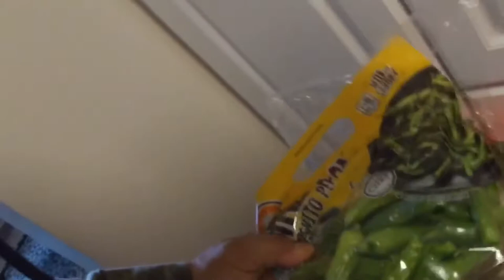Vlog #15 Grocery with my wife | Arnold Lopez Official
It’s another video guys. Enjoy for watching our new video and thank you for supporting my channel. More videos coming up.